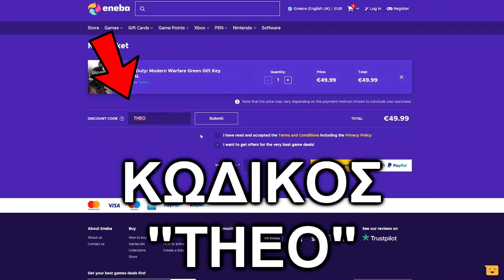Αξίζει το Ανανεωμένο Combat AR!?